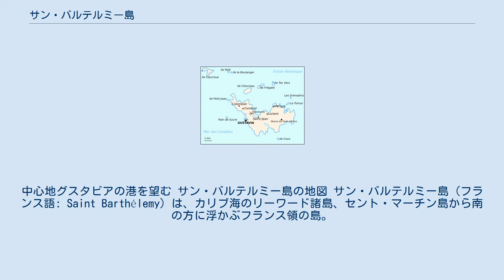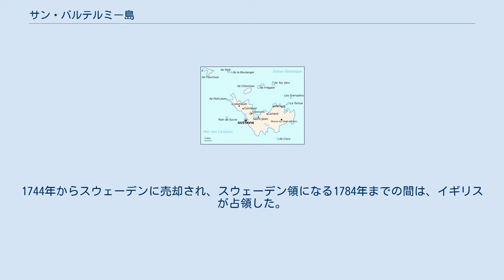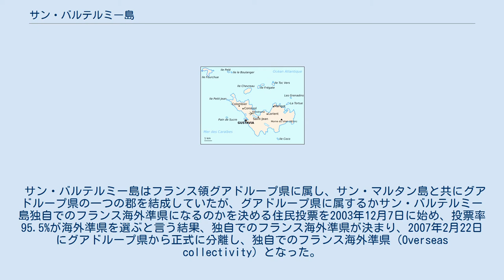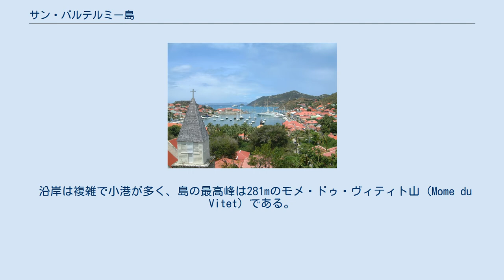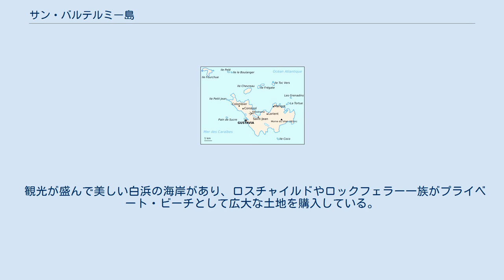サン・バルテルミー島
中心地グスタビアの港を望む サン・バルテルミー島の地図 サン・バルテルミー島（フランス語: Saint Barthélemy）は、カリブ海のリーワード諸島、セント・マーチン島から南の方に浮かぶフランス領の島。
英語名はセント・バーツ島 (St. Barts)。
 名称は、クリストファー・コロンブスの弟バーソロミュー・コロンブスに由来する。
18世紀から19世紀にかけてスウェーデンに売却していた。
面積は25km2、人口は8,450人（2007年）、中心地はグスタビアである。
 1493年、クリストファー・コロンブスにより発見された。
コロンブスは弟のバルトロメ（バーソロミュー）の名を島に名付けた、先住民のアラワク・カリブ族は現地語でオゥアナラ (Ouanalao) と呼んでいた。
1648年にフランス人が入植した。
その後、悪名高い海賊の隠れ家になった。
 1651年にはマルタ騎士団の財産ともなる。
1744年からスウェーデンに売却され、スウェーデン領になる1784年までの間は、イギリスが占領した。
スウェーデンはこの島で1786年にスウェーデン西インド会社を設立するが、利益に結びつかず、1805年に閉鎖された。
若干の植民活動も行われたが、経済活動には全くの不向きであった。
またスウェーデンは奴隷貿易にも着手したものの、奴隷制は1846年に廃止されている。
 1878年にグアドループの一部として再びフランスの領土となり、1963年にはサン・マルタンと共にグアドループ県に属するサン・マルタン−サン・バルテルミー郡となった。
しかし、2003年の選挙の結果、フランス領セント・マーチン島北部ことサン・マルタン島と共に2007年2月22日グアドループ県から脱退し、独自のフランス海外準県に昇格した。
 サン・バルテルミー島はフランス領グアドループ県に属し、サン・マルタン島と共にグアドループ県の一つの郡を結成していたが、グアドループ県に属するかサン・バルテルミー島独自でのフランス海外準県になるのかを決める住民投票を2003年12月7日に始め、投票率95.5%が海外準県を選ぶと言う結果、独自でのフランス海外準県が決まり、2007年2月22日にグアドループ県から正式に分離し、独自でのフランス海外準県 (Overseas collectivity) となった。
 沿岸は複雑で小港が多く、島の最高峰は281mのモメ・ドゥ・ヴィティト山 (Mome du Vitet) である。
島の周囲にはフゥルシュ島などの小島がある。
 観光が盛んで、タックス・ヘイヴンも盛ん。
 グスタフ3世飛行場 (Gustaf III Airport) と言う空港がある。
 この空港は、ヒストリーチャンネルにおいて、「世界で最も危険な空港」第3位に選ばれている。
 島の住民はスウェーデン領やフランス植民地時代に移住してきたゲルマン系のノルマン人やケルト系のブルターニュ人からの子孫の白人系が多い。
黒人は少数。
最近ではポルトガルやブラジルなどを中心に外国人労働者もいる。
 公用語はフランス語。
母国語としてフランス語系クレオール語。
英語も広く通用し第二言語として話されている。
スウェーデン語は1970年代以降ほぼ話されなくなったが、スウェーデン語を理解する住民は未だに存在し、観光業に従事している住民もいる。
現在でも通りの名前の標識はフランス語とスウェーデン語の二言語で書かれているものがある。
 観光が盛んで美しい白浜の海岸があり、ロスチャイルドやロックフェラー一族がプライベート・ビーチとして広大な土地を購入している。
 ^ ヒストリーチャンネル「MOST EXTREME AIRPORTS」